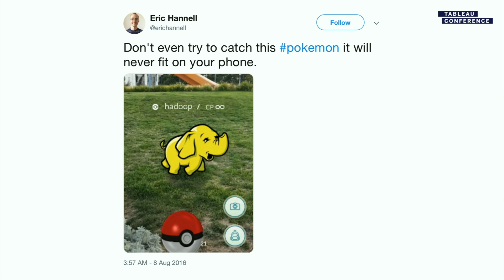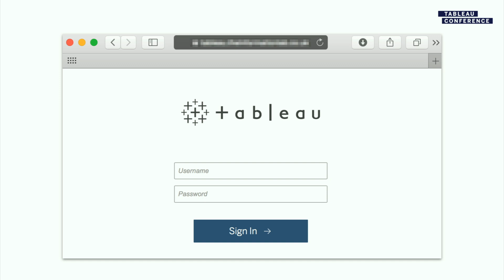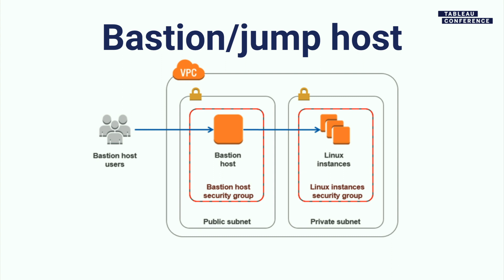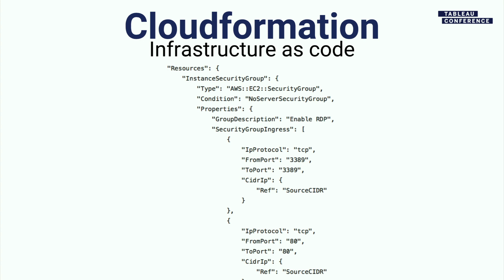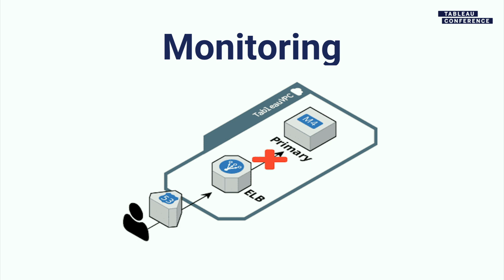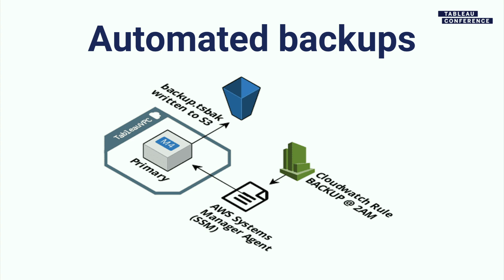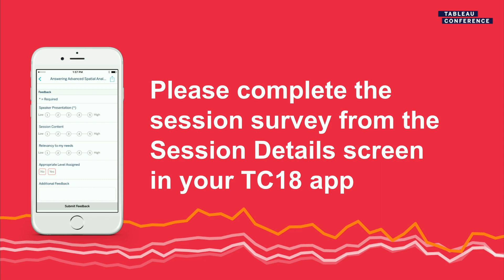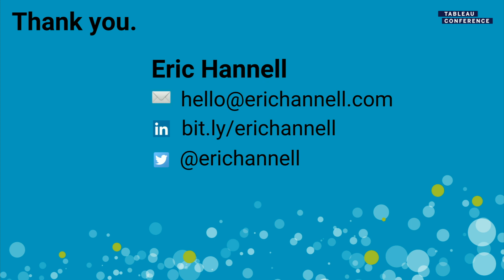DevOps 101 for Tableau Server admins in AWS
Running Tableau Server on AWS? Don't miss these tips on how to do it the DevOps' way! Turn your automation and monitoring up to 11 with this session. We will look at practical examples of how to:
- send SMS alerts when Tableau has a problem
- architect Tableau Server VMs in the safest way (using jump hosts)
- automate deployments of entire environments with cloudformation (including the tableau server install)
- run scheduled commands on the server automatically with SSM commands to implement a robust DR strategy and free your inner server-less hipster (and make your admin life easier) with lambda functions